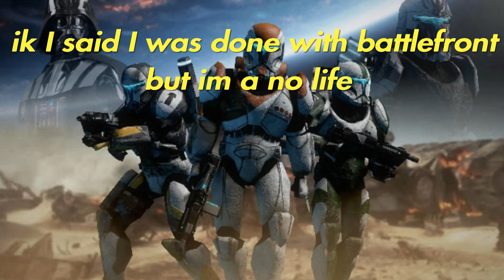Star Wars Battlefront II - Clone commando team holds the line